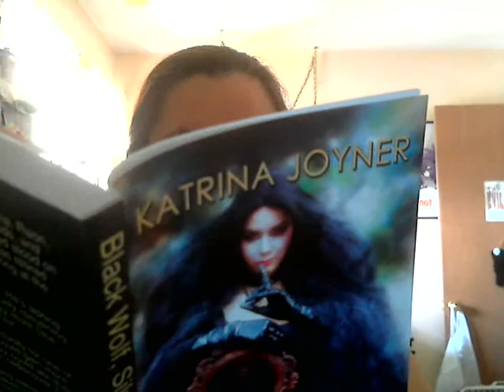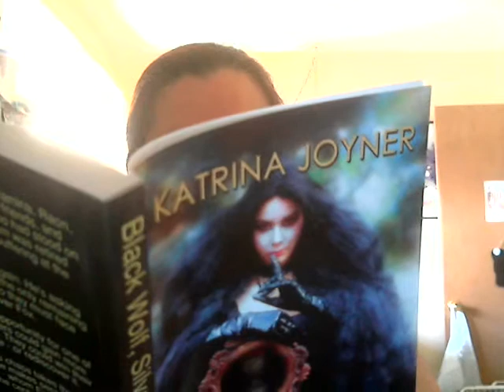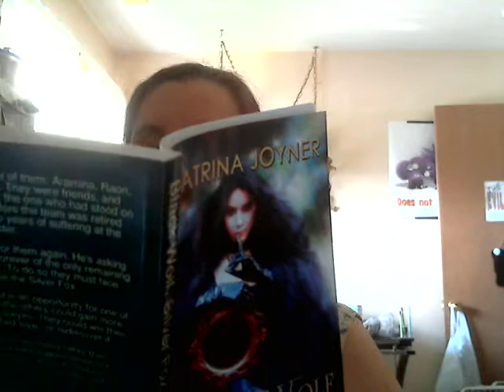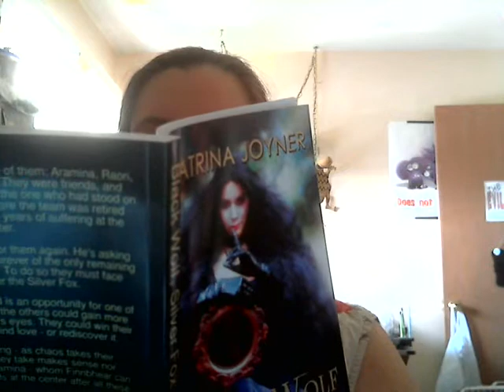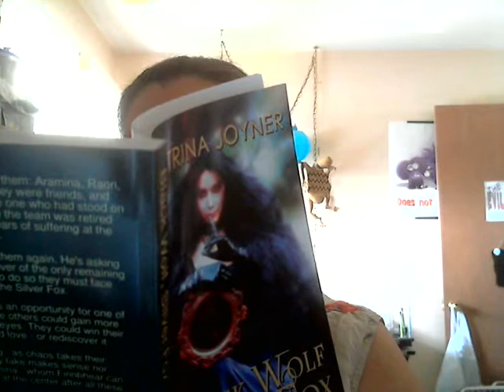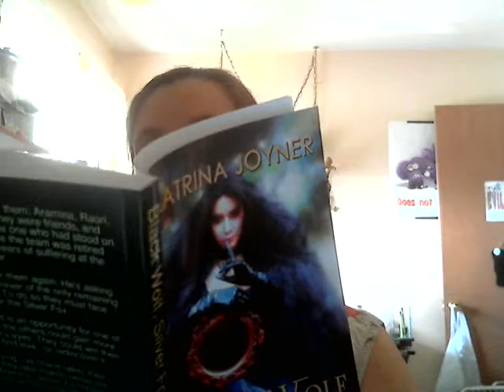Black Wolf Silver Fox 2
Another reading from Black Wolf, Silver Fox.